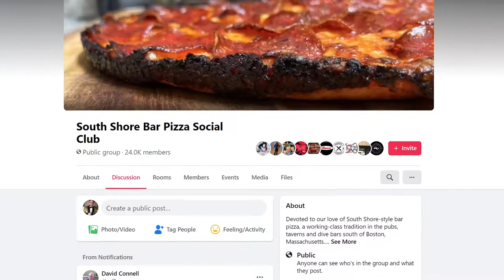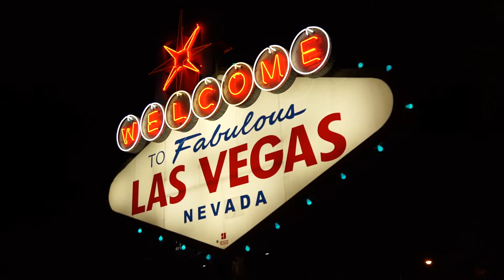The South Shore Bar Pizza Story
Teaser trailer for the upcoming documentary on South Shore Bar Pizza. (The South Shore is a small geographic area, just south of Boston, MA.) This pizza is made only in a small geographic region of MA, and is famous throughout the country, and perhaps the world!.